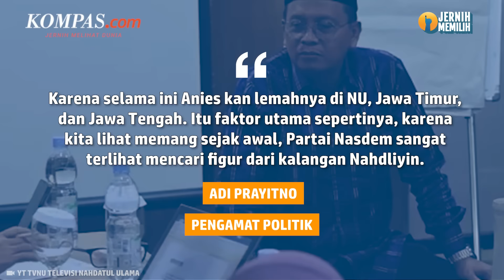3 Dugaan Anies Tak Pilih AHY: Dari Kematangan Politik sampai Hubungan Rumit SBY-Paloh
Meski Anies Baswedan telah memilih Muhaimin Iskandar atau Cak Imin menjadi bacawapresnya, masih ada pertanyaan yang muncul. Salah satunya adalah alasan Anies lebih memilih Cak Imin meski secara partai berbeda koalisi.

Pengamat politik dari UIN Syarif Hidayatullah Jakarta, Adi Prayitno mengatakan, setidaknya ada tiga alasan, yang diduga melatarbelakangi Ketua Umum Partai Demokrat Agus Harimurti Yudhoyono (AHY) akhirnya tidak dipilih menjadi bakal calon wakil presiden (cawapres) Anies Baswedan.

Ketiga alasan tersebut merupakan faktor beragam, baik dari hitung-hitungan kekuatan dan kematangan AHY di bidang politik, hingga sejarah yang terjadi antara Nasdem dan Demokrat.

Penulis : Nirmala Maulana Achmad
Penulis Naskah: Wiyudha Betha Dinaragis
Narator: Wiyudha Betha Dinaragis
Video Editor: Dimas Bagasgara
Produser: Naufal Noorosa Ragadini